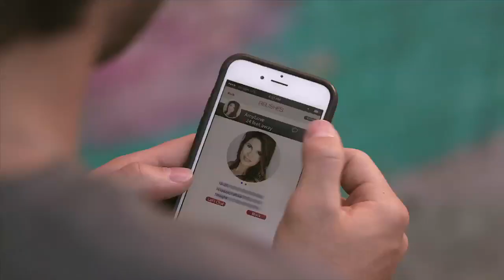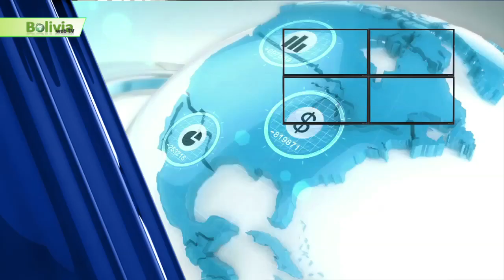Últimas noticias de Bolivia: Bolivia News – Miercoles30 Agosto Julio 2017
- EL Gobierno Sale a Decir ahora que no se desafió a Tuto y a Mesa. El sábado, Morales lanzó el reto desde el Tipnis. “Invito a los expresidentes, a esa derecha, a los jefes de partidos políticos de la derecha, metamos a pie, por barco. (...) Si quieren venir los expresidentes neoliberales, vamos a entrar por río y monte y vamos a hacer caquita en el monte”.

- Y en las elecciones JudicialesEl MAS antepondrá idoneidad a mejores notas.Son cuatro criterios que tomarán en cuenta los diputados y senadores. Hasta el 4 de septiembre, el Tribunal Electoral debe recibir los nombres. Opositores realizarán las últimas impugnaciones.La calificación más alta no garantiza la elección. El Movimiento Al Socialismo (MAS) asegura que quienes sean designados candidatos para los comicios judiciales serán las personas más “idóneas”.

- Volvemos hablar del Tipnis para decirles que el Presidente del Tipnis rechaza carretera y luego se desdice.El president del Tipnis Domingo Nogales dijo que querían carretera, pero por Camiaco, que le preocupaba por la siembra  de coca y la colonización. Luego de tratar de obtener la versión de Ferrier, Nogales se echó para atrás.

- Por otro lado Indígenas opositores denuncian etnocidio tras su encuentro. Mientras Evo Morales se reunía con medio centenar de corregidores del Territorio Indígena y Parque Nacional Isiboro Sécure en San Pablo, los dirigentes que se oponen a que la ruta entre Beni y Cochabamba corte en dos su hábitat debatían en el Centro de Gestión del Tipnis. Allí, según Fernando Vargas, se congregaron 23 corregidores de toda la reserva que acordaron denunciar a la comunidad internacional que la edificación del tramo Isinuta-Monte Grande, que pasa por el corazón del parque, llevaría a las etnias tsimane, moxeño trinitario y yuracaré a su extinción, porque serían absorbidos por la colonización.

- Y en otro ambito de la informacionn los Fabriles se dividen y pelean por posesión de bienes en La Paz. Dos frentes de la federación de fabriles que fueron a elecciones se disputan el control de este gremio y las pugnas llegaron a provocar una intervención policial que gasificó a uno de los grupos pero no logró desalojar el edificio sindical en la plaza San Francisco de La Paz.

- Hablamos de Eliminatorias para el Mundial Rusia 2018 .
TAS RECHAZA APELACION DE BOLIVIA  ratifica quitada de puntos a Bolivia El Tribunal Arbitral del Deporte (TAS). que funciona en Lausana fue contundente: Bolivia perdió los puntos ante Perú y Chile por la mala habilitación de Nelson Cabrera Báez. La selección nacional viaja rumbo a Perú para encarar decimoquinta fecha de las eliminatorias sudamericanas. La delegación llegó sobre la hora al aeropuerto de El Alto (7:20) y partirá a las 8:00. Los jugadores solo saludaron a la prensa, ya que tenían el tiempo exacto para realizar los trámites correspondientes.